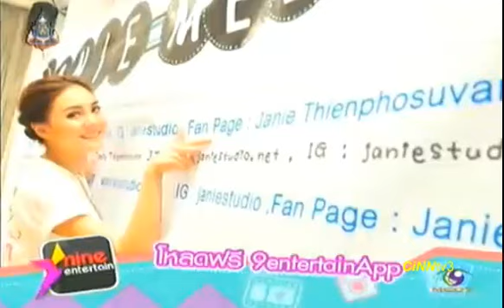เจนี่ น้ำตาซึม แฟนคลับจัดเต็มฉลองวันเกิด 31 ปี